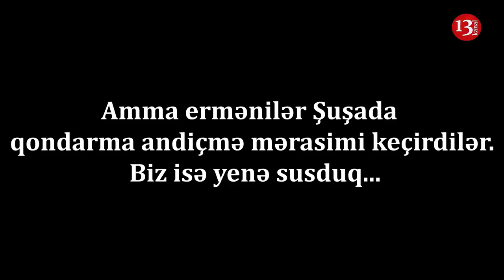"Prezidentin köməkçisinə dedim ki, AXI BU NƏ MİLLƏT VƏKİLLƏRİDİR TƏYİN ELƏDİZ?"-Mirmahmud Mirəlioğlu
"İlham Əliyev ŞUŞANI bombalatmalı idi,bu qədər biabırçılığa göz yummaq olmazdı"-Mirmahmud Mirəlioğlu
Aparıcı: Rüfət Muradlı